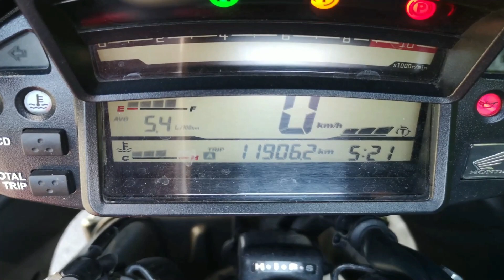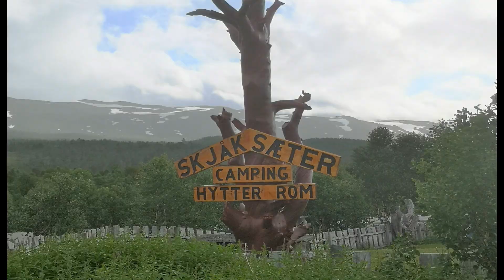Norway 2022. ep15 Aurlandfjellet, picnic in the hostile icy wilds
Things are getting colder on our motorcycle road trip to Nordcape. But we decided to have a pic nic in front of a glacier. Are we mad!  We pass a mountain range and were overwhelmed with the beauty that was before us. Last winters snow was still lingering everywhere and ice glaciers were surrounding us.
Despite the cold wind and the rain we sat and had our pic nic in these hostile conditions. Taking our time to absorb as much as possible in the time it took to eat.

The surprises are never ending in Norway, after our picnic in front of a glacier we rode over a powerful river. I just had to stop, turn around and take some film of the Otta river powerfully carving its way towards a fjord lower down.

Finnaly arriving at the Kjak Saeter camping the sun was doing its best to dry the road, so we took a photographic walk around the locality. Enjoy this latest video, if you have not allready please subscribe to my channel and give it a thumbs up then go hit that bell so the next video will on your screen as soon as it is on line, thanks